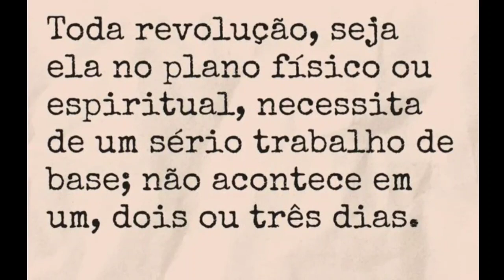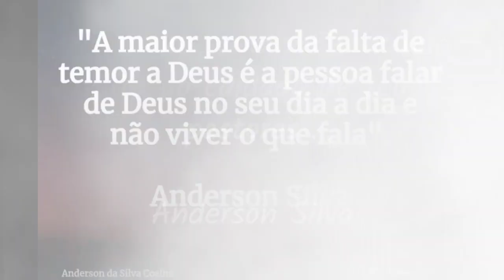07 FRASES QUE IRÃO TE AJUDAR. REFLEXÕES #23.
FRASES FEITAS POR ANDERSON SILVA QUE IRÃO TE AJUDAR A REFLETIR MELHOR SOBRE O SEU DIA A DIA. PALAVRAS DE MOTIVAÇÃO, CONSCIENTIZAÇÃO, ENFIM, REFLEXÕES PARA VOCÊ COMPREENDER MELHOR A VIDA.